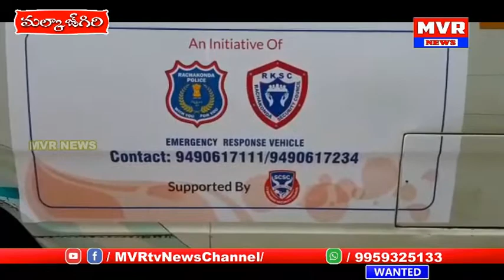కోవిడ్ బాధితులకు రెండు అంబులెన్సులను ఏర్పాటుచేసిన రాచకొండ పోలీస్ కమిషనర్..